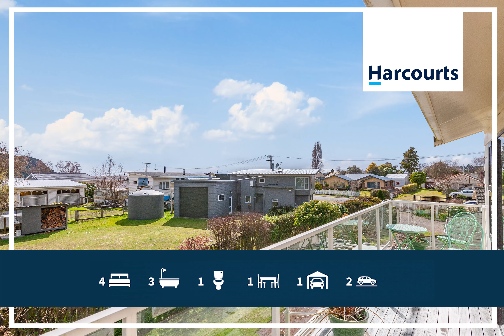7 Parekarangaranga Street